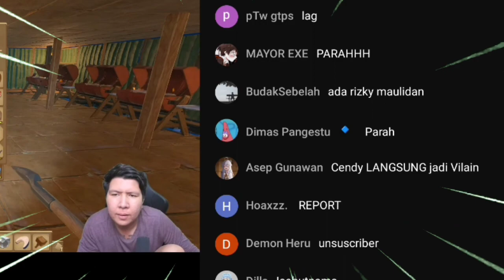ILHAM PELIHARAAN WINDAH HILANG JAYA ESPORT PANIK! - WINDAH BASUDARA RAFT FINAL CHAPTER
keseruan jaya esport bermain raft drama ilham menghilang apakah ilham akan ditemukan kita liat keseruannya

makasih yang udah mampir dan like video ini
yok request video mana lagi Cok dibikin moment kocak request aee heuheuy

buat yang mau donate buat beli WIFI kali aja ada yang punya rezeki lebih: